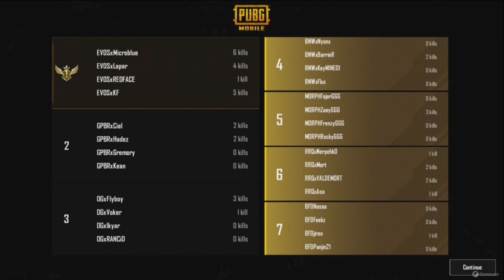Highlight - MICROBOY & KF MENGGILA di match kali ini !! EVOS WWCD 16 KILL